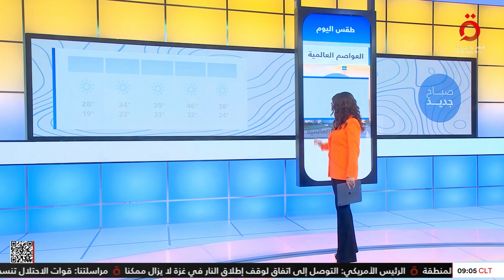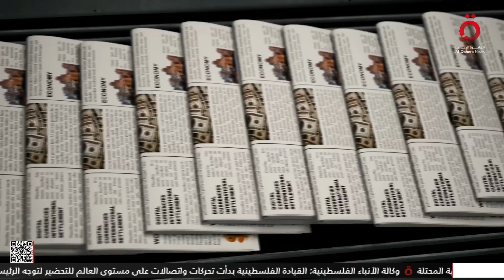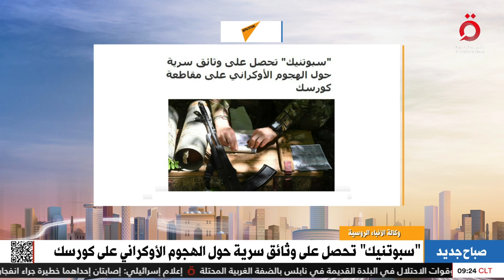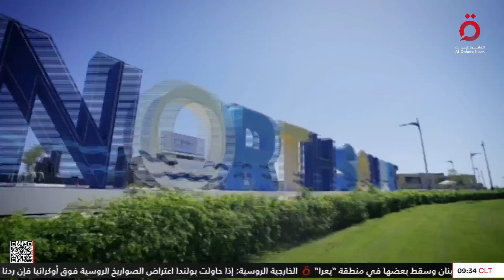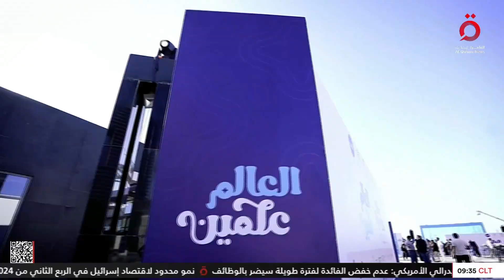مسرحيات متنوعة بشهدها مهرجان العلمين في نسخته الثانية.. وتأثير إدمان الإنترنت على الأطفال| صباح جديد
19/8/2024